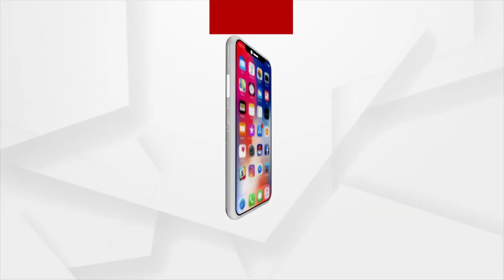ଓଡିଶା କ୍ଷୁଧା ମୁକ୍ତ ନୁହେଁ.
ଓଡିଶା କ୍ଷୁଧା ମୁକ୍ତ ନୁହେଁ...ଓଡିଶାରେ 94.98 ପ୍ରତିଶତ ଲୋକ ଏବେବି ଖାଦ୍ୟ ସୁରକ୍ଷା ଯୋଜନାରେ ଅଛନ୍ତି : ବିଜେପି ସାଧାରଣ ସଂପାଦକ ରବି ନାରାୟଣ ନାୟକ